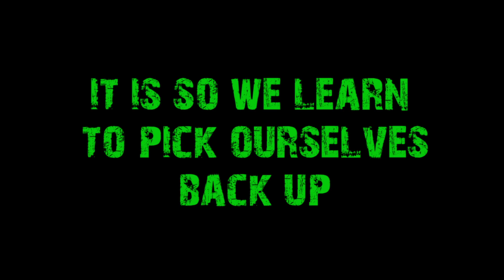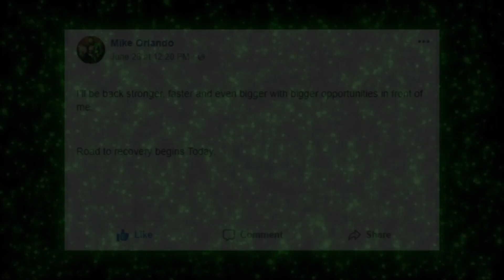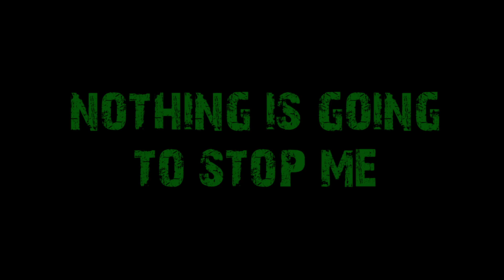Mike Orlando: The Comeback